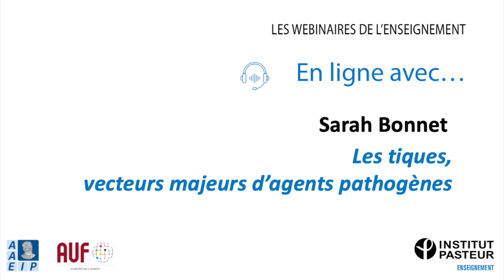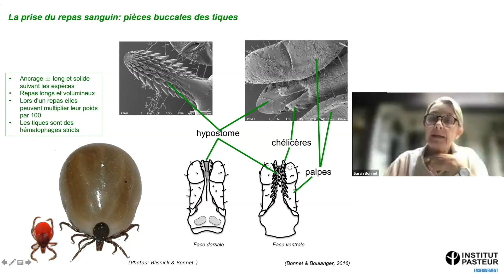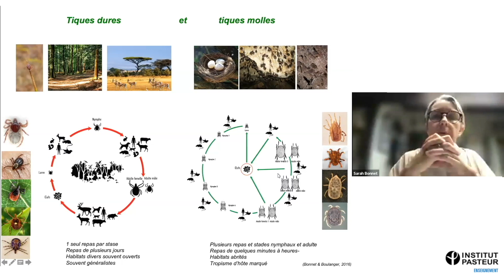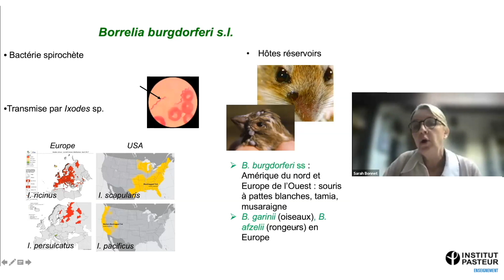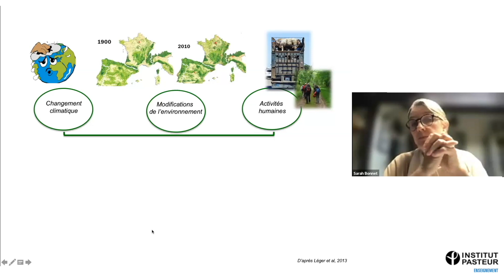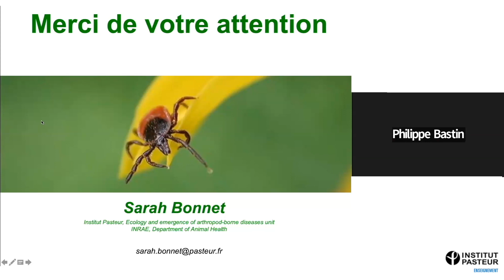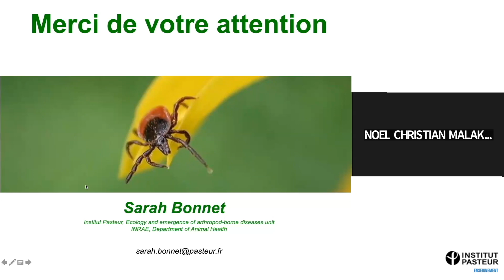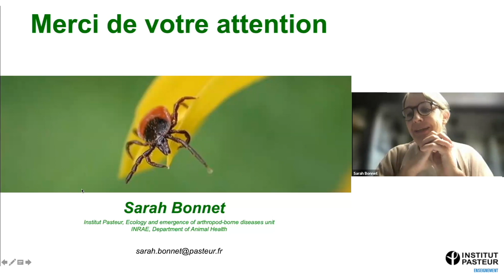Sarah Bonnet - Les tiques, vecteurs majeurs d’agents pathogènes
Les tiques, vecteurs majeurs d’agents pathogènes

En seconde position après les moustiques en termes d’importance en santé humaine, les tiques représentent, au niveau mondial, les premiers vecteurs pour la santé vétérinaire. Ces vecteurs représentent en effet ceux capables de transmettre la plus grande variété d’agents pathogènes incluant des virus, des parasites et des bactéries et sont présents sur l’ensemble du globe. Cette capacité à transmettre efficacement de nombreux agents pathogènes est due à un certain nombre de facteurs inhérents à leur biologie et leur écologie très particulières. Il existe environ 900 espèces de tiques différentes sur la planète et toutes ne présentent cependant pas la même compétence vectorielle ni les mêmes préférences écologiques et trophiques. Il est par ailleurs aujourd’hui reconnu que la distribution géographique de plusieurs espèces de tiques s’est modifiée à la fois en raison de l’intensification des activités humaines et animales et des changements socio-économiques, mais aussi des changements environnementaux et climatiques. C’est donc dans ce contexte qu’il est indispensable à l’heure actuelle, d’effectuer une surveillance de ces vecteurs au niveau mondial, d’approfondir nos connaissances sur les interactions tiques-hôtes-agents pathogènes, et de développer de nouvelles méthodes de lutte efficaces et respectueuses de l’environnement.

Sarah Bonnet est entomologiste médicale et vétérinaire et parasitologue. Elle étudie les arthropodes vecteurs depuis plus de 25 ans et a publié une centaine d’articles et de chapitres de livres sur le sujet. Elle a commencé ses études universitaires à l’Université des Sciences de Nantes, obtenu un doctorat en parasitologie à l’Université Pierre et Marie Curie à Paris, puis le diplôme d’entomologie médicale et vétérinaire de l’Institut Pasteur. Après son doctorat "Transmission du paludisme de l’homme au moustique : mesures et stratégies de blocage potentielles" en France (Institut Pasteur) et au Cameroun (IRD), elle a travaillé sur un candidat vaccin contre le paludisme en tant que chercheuse postdoctorante à l’Institut Pasteur. Elle a ensuite été recrutée à INRAE (Institut National de Recherche pour l’Agriculture, l’Alimentation et l’Environnement) en 2004, pour y développer des thèmes de recherche sur la transmission des agents pathogènes par les tiques - notamment des études épidémiologiques, l’analyse de la compétence vectorielle en laboratoire, des études sur les interactions tiques-hôtes-agents pathogènes et le développement de vaccins anti-tiques-, successivement à l’Ecole Vétérinaire de Nantes puis l’Ecole Vétérinaire d’Alfort.
Elle occupe aujourd’hui le poste de directrice de recherche à INRAE et travaille à l’Institut Pasteur depuis 2022 dans l’unité « Écologie et émergence des agents pathogènes transmis par les arthropodes ». Ses publications récentes comprennent des revues sur les interactions tiques-hôte-pathogènes, la salive des tiques ou les stratégies de lutte contre les tiques, ainsi que des résultats concernant l’évaluation du potentiel vaccinal de candidats présents dans la salive de tique et ayant un effet immunomodulateur sur l’hôte vertébré, ou l’épidémiologie des maladies liées aux tiques qui infectent les humains ou les animaux. S. Bonnet a remporté le prix Alfred Kastler décerné par la Fondation LFDA en 2015. Elle participe à des panels d’experts sur les arthropodes vecteurs dont les tiques au sein de divers comités notamment à l’ANSES, enseigne dans plusieurs universités sur le sujet, et co-coordonne un diplôme universitaire sur « Zoonoses liées aux tiques » à l’Université Paris XII.  Elle est présidente du Comité d’éthique en expérimentation animale de INRAE Jouy-en-Josas/AgroParisTech et est membre titulaire du CNREEA (Comité national de réflexion éthique sur l'expérimentation animale).

et le prochain cours Pasteur en présentiel Insectes vecteurs et transmission d’agents pathogènes